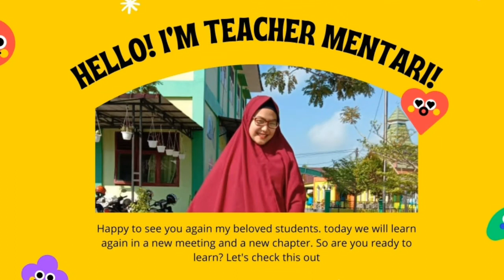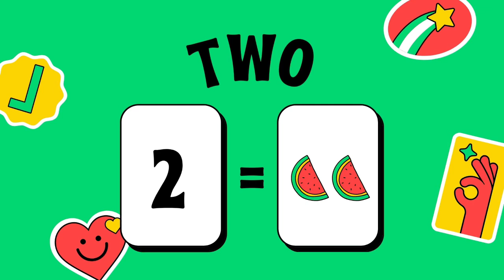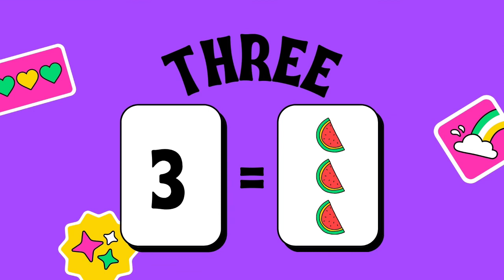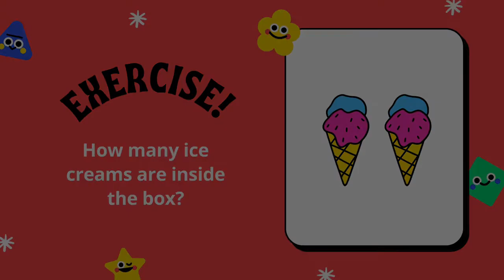kelas 2 Bahasa Inggris about Number oleh Miss Mentari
kelas 2 Bahasa Inggris about Number oleh Miss Mentari SDIT Al Karima Kubu Raya